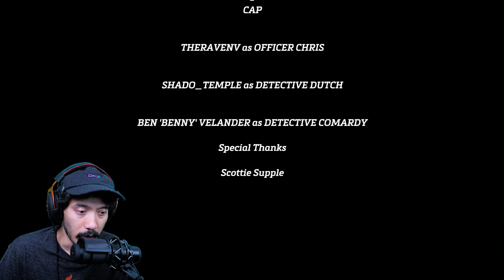Horror Game By Puppet Combo Where You Play as The Sniper Killer and His Victims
There's a killer with a keen eye and a thirst for blood stalking this city, and a hard-boiled detective losing his sanity trying to catch him.

Immerse yourself in the chilling world of 'Sniper Killer' by Puppet Combo. Get ready for an adrenaline-fueled journey through retro-style visuals and a haunting soundtrack. Can you survive the sniper killer? Join us for an unforgettable gaming experience!

Link to the game below.